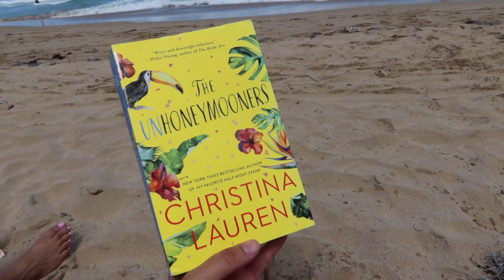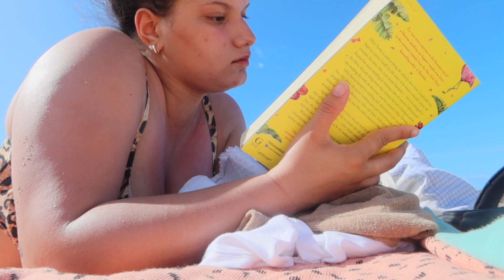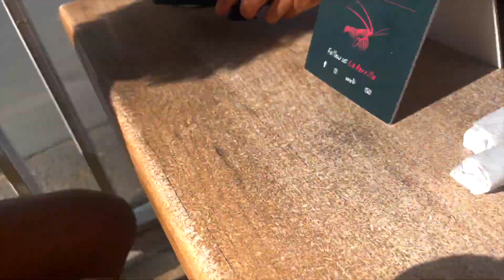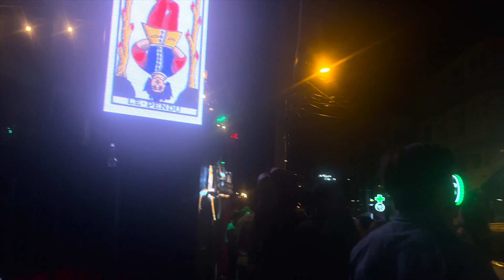College Spring Break 2022! *Girls Trip to Puerto Rico*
SPRING BREAK 2022!! I had such an amazing time on my girl's trip to Puerto Rico! Enjoy!

Where Else You Can Find Me!

My name is Mya Guardino and I'm a 20  year old lifestyle vlogger living in Washington, D.C! My videos revolve around college, lifestyle & so much more!